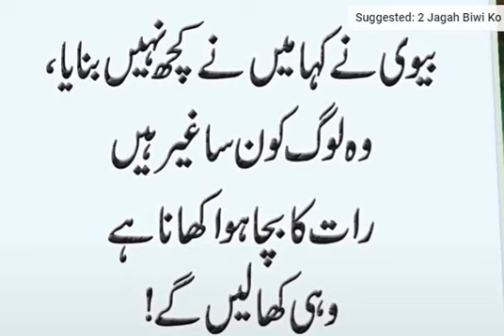2 Baatein Biwi Mat Bole (Don't Say Two Things, Wife)| Husband And Wife | true hadees77